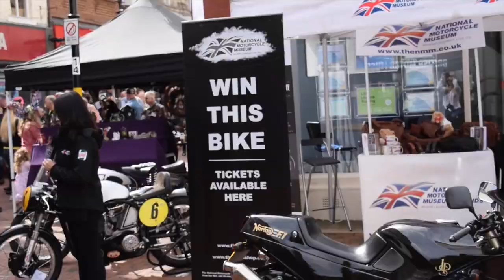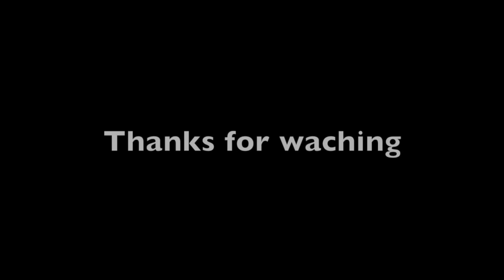RUGBY BIKE FEST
Rugby Bike Fest 2016

The crowds were flocking in to Rugby Town Centre yesterday for Rugby Bike Fest which is now in its third year.
It was great to see hundreds of modern and vintage motorbikes roaring in to the town centre.
A great fun packed family day out. lots of activities for the kids.
Fantastic food stalls.
The main music stage was at the Clock Tower with lots of bands, which where super loud!!
I met a very helpful and very knowledgeable lady called Samantha Lee.
Sam is part of a Facebook group called Motorbike Women, also a member of Rugby independent Bikers.
Sam gave me a great interview, nice to get a womens perspective on riding motorbikes and how it is great for Rugby Town Centre to hold events such as this.

Facebook: Motorbike Women ( closed Group)